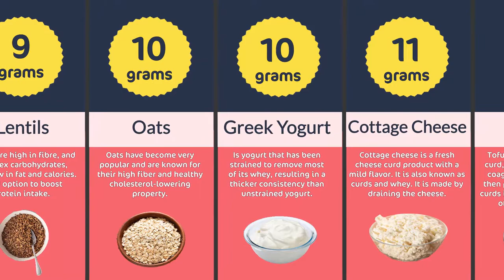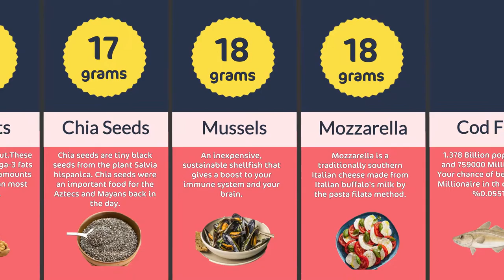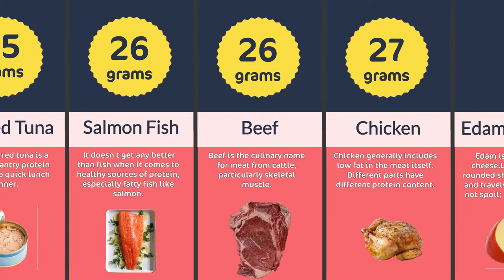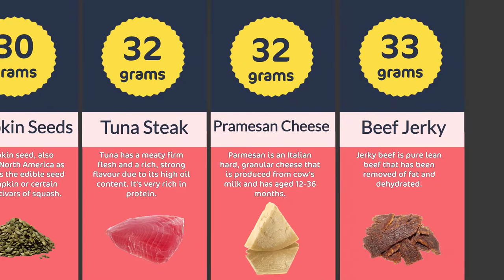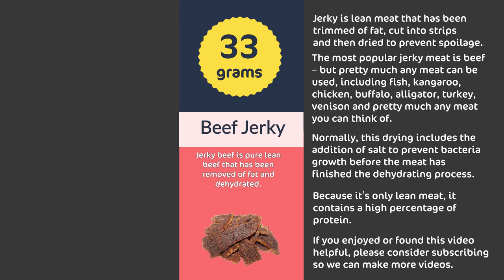Protein Rich Foods - Comparison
This videos lists all foods that are rich in protein and nutrients.  Protein is a nutrient your body needs to grow and repair cells and to work properly. Protein is found in a wide range of food and it’s important that you get enough protein in your diet every day. How much protein you need from your diet varies depending on your weight, gender, age and health.